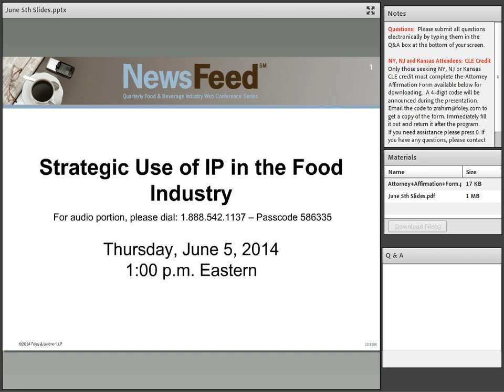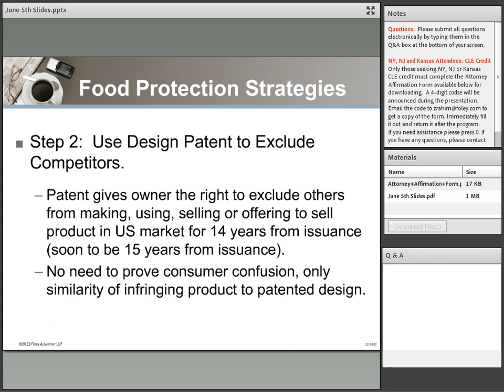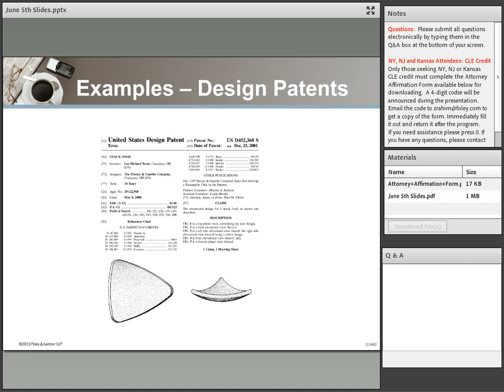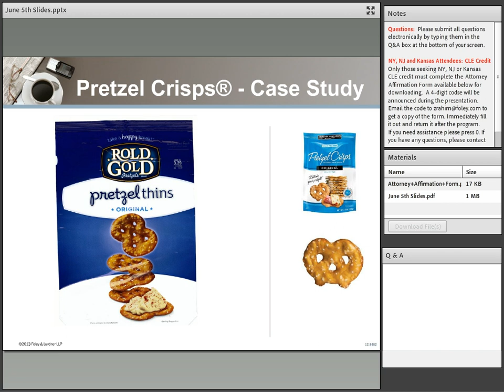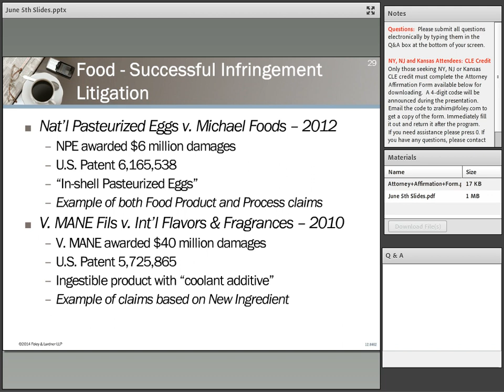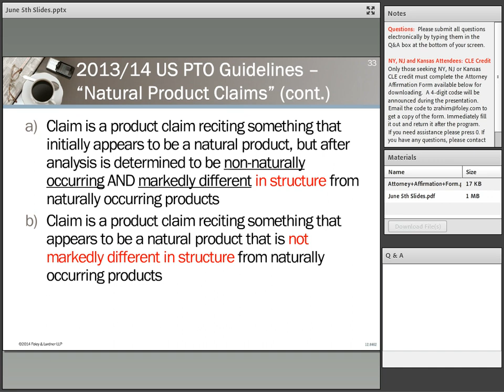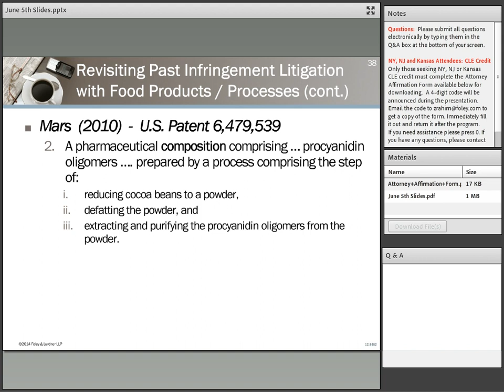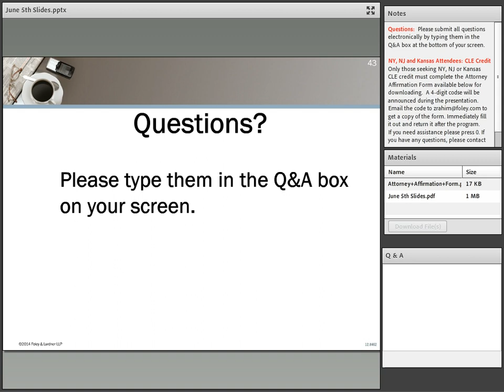Strategic Use of IP in the Food Industry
Foley's Web Conference on June 5, 2014 discussed Strategic Use of IP in the Food Industry. We examined why effectively protecting product configurations via design patents and trademarks is not limited to smartphones (think of Apple v. Samsung). Using a commercially successful food product as an example, presenters illustrated the overlapping design patent and trademark protections for product configuration.